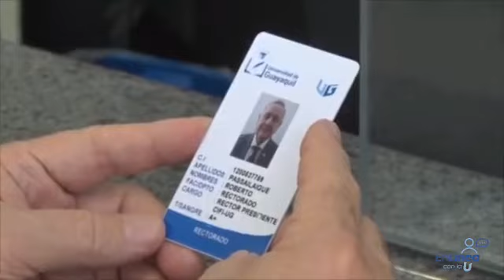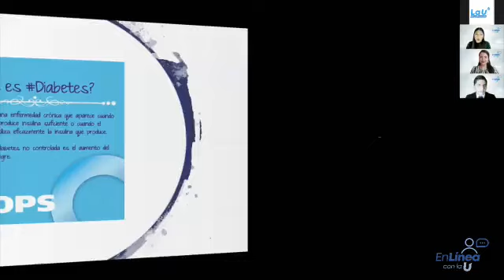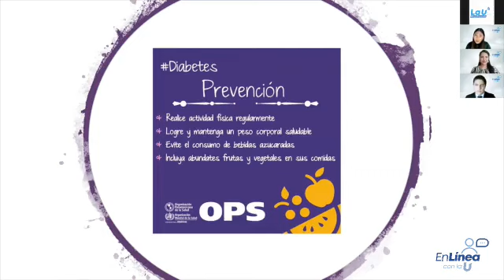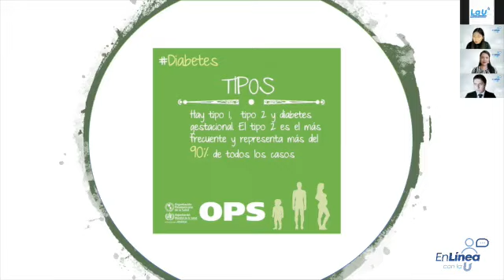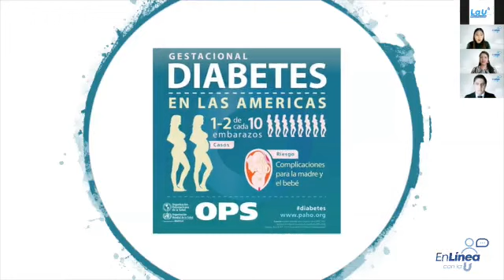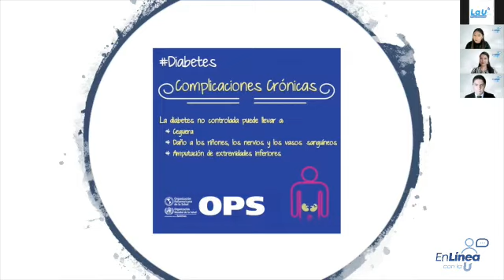EnLínea con la U #11 - La U EnLínea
En este programa tendremos como invitados a Pablo Falá y Marina Arnaudo, quienes nos contarán detalles de la película "Paraíso", pronta a estrenarse. Además, brindaremos recomendaciones para prevenir la diabetes.